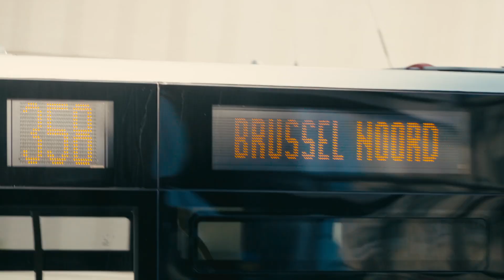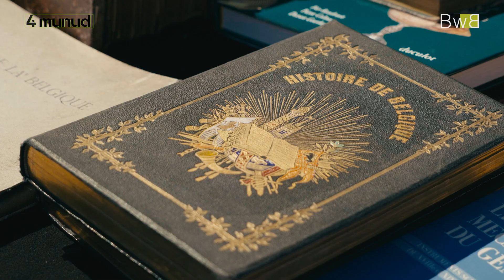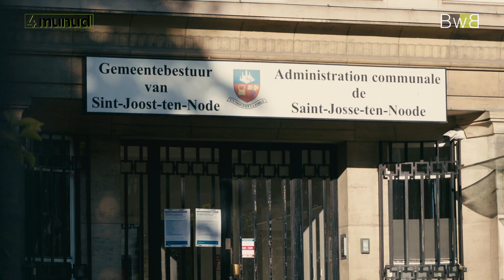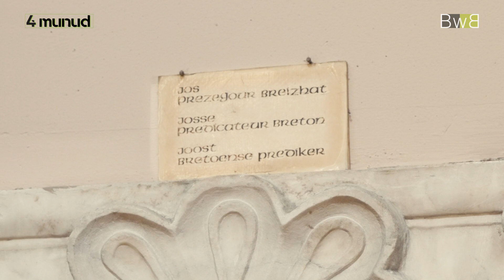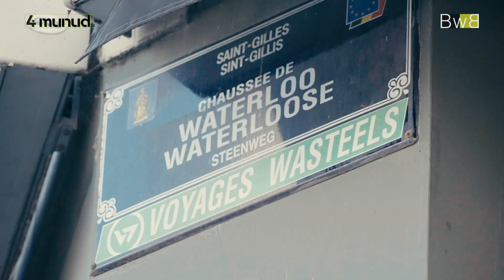Gweladenniñ Brusel 🇧🇪 /🍻 Visiter Bruxelles ! - 4 Munud e Breizh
(Br) Kavet 'vez ar parlamant Europa e Brusel met kêrbenn Bro-Velgia 'zo ivez unan eus brasañ kêrioù e Europa. Leun a draoù a zo da welet etre ar savadurioù kozh, mirdi ar vandenn-dreset, ha marc’hadoù a-bep sort. Dewi 'zo bet oc'h ober un tamm tro 'ba du-hont evit kas ac'hanoc'h da weladenniñ kêrbenn ar bier... Ha da dañva boued hag evaj eus ar vro evel-just !
(Fr) À Bruxelles, on trouve le Parlement européen bien sûr, mais la capitale belge est aussi une des plus grandes villes d'Europe ! On y trouve beaucoup de choses à faire et à visiter, entre les vieux monuments, le musée de la bande dessinée et diverses foires et marchés. Dewi s'y est rendu et accompagné d'un guide, il vous fait visiter la capitale de la bière... Sans oublier de goûter aux spécialités locales !

👉 Sous-titres français / Istitlet e brezhoneg

Lodennoù / Chapitres 👇
👉 00:00 Brusel, Kêrbenn Bro-Velgia / Bruxelles, capitale de la Belgique
👉 00:35 Pet a dud a zo o chom ba Brusel ? / Combien d'habitants à Bruxelles ?
👉 01:20 Marc'had an traoù kozh / Le marché aux puces de Marolles
👉 01:46 Diarmuid Johnson, 'zo o chom e Brusel / Diarmuid Johnson, habitant de Bruxelles
👉 02:18 Preniñ ur vouc'hal / Acheter une hache
👉 02:35 Kenstrivadeg troioù-lâvar / Concours de proverbes
👉 03:29 Karter Sant-Josse / Le quartier Saint-Jos
👉 03:40 Sant-Josse, ur breton ba Brusel / Saint-Jos, un breton à Bruxelle
👉 05:15 Mirdi ar vandenn-dreset / Le musée de la bande dessinée
👉 06:00 Boued hag evaj deus ar vro / Les spécialités locales
👉 08:00 Dewi, an tourist / Dewi le touriste